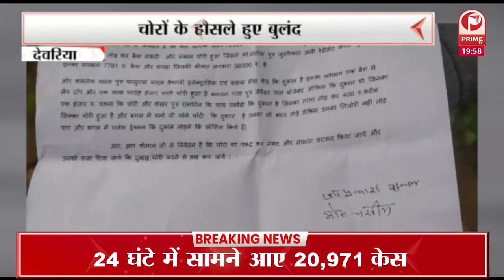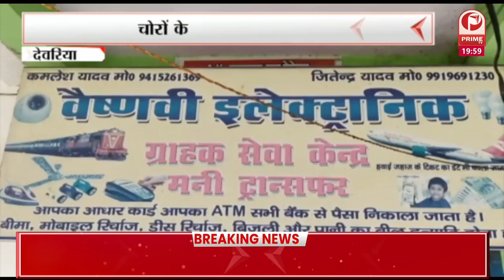UP ELECTION 2022 : अयोध्या में सीएम योगी ने दिया छात्र-छात्राओं को तोहफा || Prime Tv